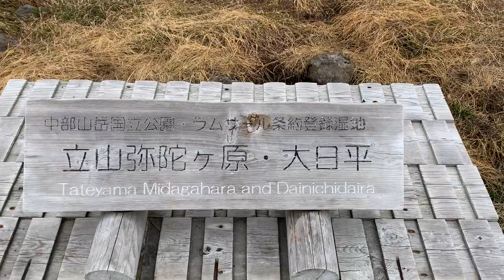立山弥陀ヶ原・大日平（ラムサール条約登録湿地・中部山岳国立公園）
ラムサール条約登録湿地である中部山岳国立公園の立山弥陀ヶ原・大日平に行きました。標高1,600ｍ～2,100ｍに広がる湿原で、国内で最も標高の高い登録湿地でもあります。